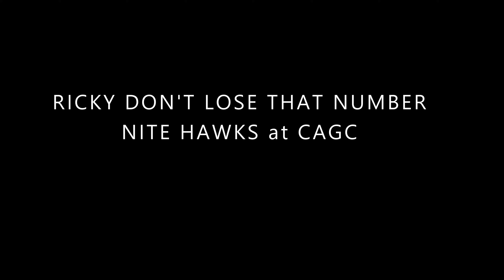Ricky Dont Lose That Number Nite Hawks at CAGC